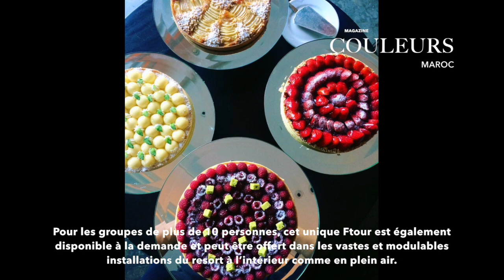Couleurs Maroc - Four Seasons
Couleurs Maroc vous invite à venir découvrir durant tout le mois du Ramadan, nuits à la fois gourmande, festives et musicales au Four Seasons Resort Marrakech